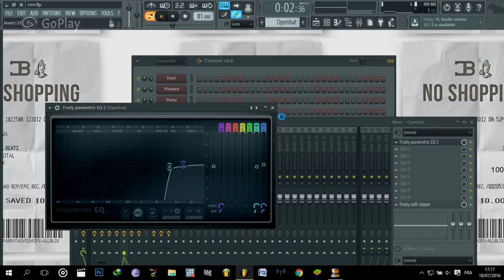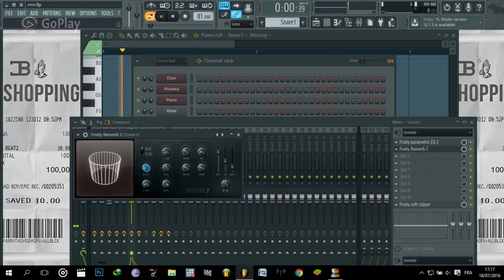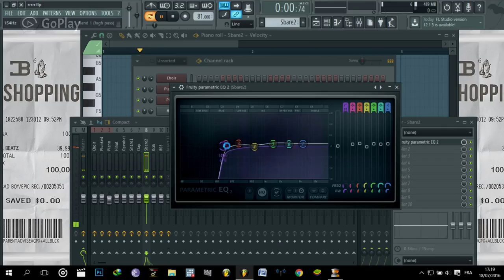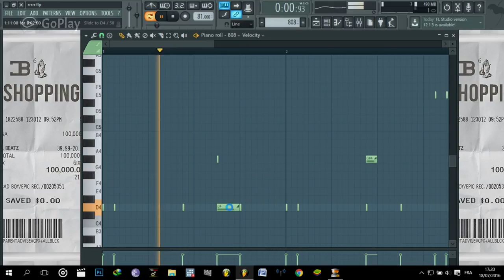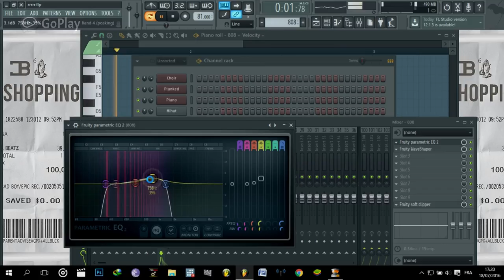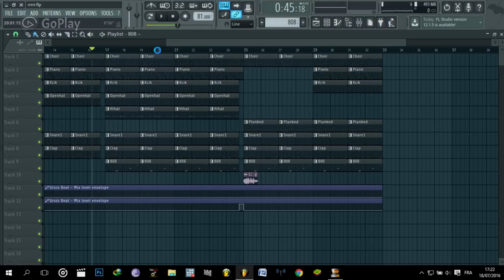How To Make French Montana/Drake - No Shopping Type Beat (Prod. By LionBeats)